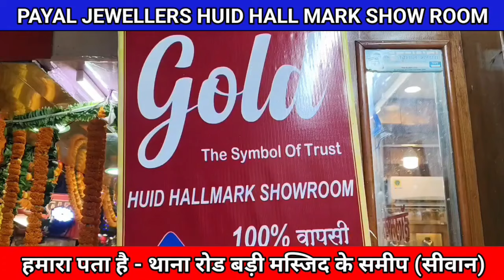सिवान–निम्स इलेक्ट्रो होम्योपैथी के द्वारा व्हाइट कोर्ट दीक्षांत समारोह का हुआ भव्य आयोजन। देखें खबर